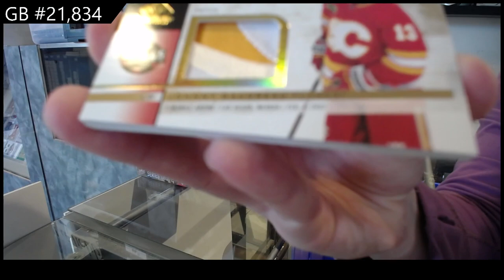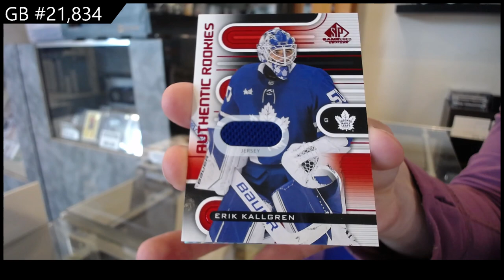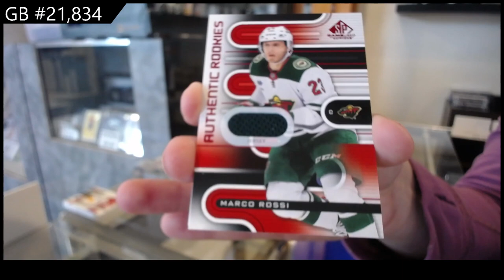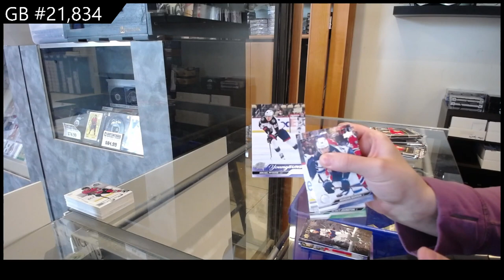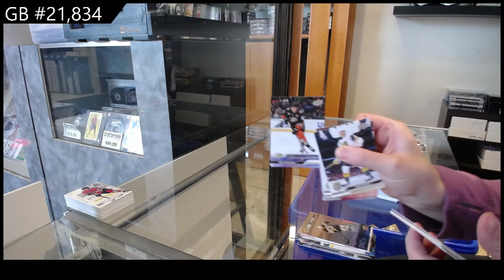23-24 UD Series 2 & 22-23 UD SP Game Used Hockey 3 Box Break - CNC GB #21,834